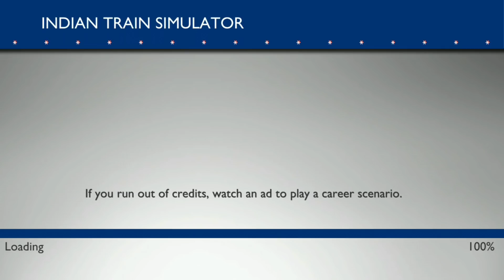New Beta Update Indian Train Simulator - Station Skipping Feature